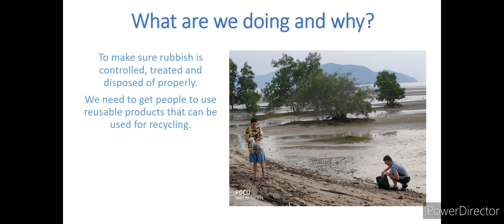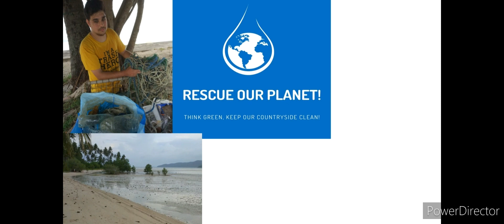RESCUE OUR PLANET FINAL VIDEO WITH MUSIC!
I used the video editor VideoLeap to create this final video for RESCUE OUR PLANET with music that I added to it so it will be so cool now!